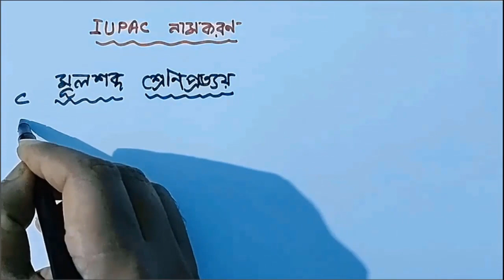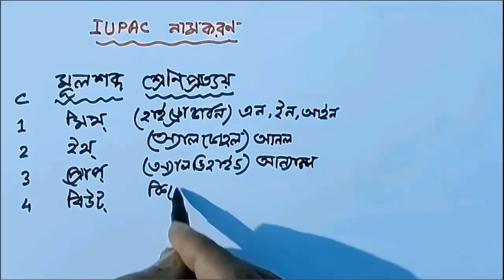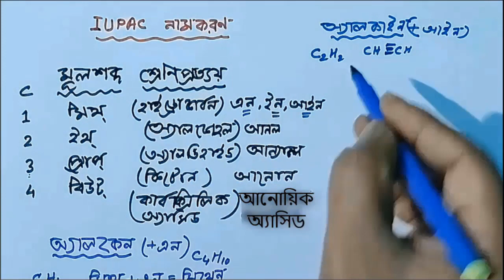জৈবযৌগের IUPAC নামকরণ // IUPAC NOMENCLATURE OF ORGANIC COMPOUNDS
NOMENCLATURE OF HYDROCARBON, NOMENCLATURE OF ALCOHOL,NOMENCLATURE OF ALDEHYDE,NOMENCLATURE OF KETONE, NOMENCLATURE OF CARBOXYLIC ACID,